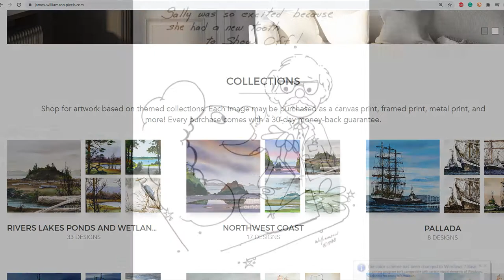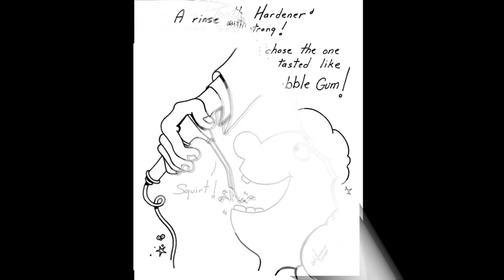Dr. Bob Comic - Classic '80s Comic of Dr. Robert Knudson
I started my dental practice primarily as a children's dentist in the '80s.  My receptionist was married to renowned NW artist - James Williamson and he drew up this amazing coloring book for our pint-size patients to take home.  Fast forward 3 decades and you could imagine my surprise when a long-time patient of mine recently came across this copy of our coloring book that her daughter had stashed away.

Well, just like your smile... we've cleaned up the stains and discoloration and restored the shine of this classic story... "My Trip to Dr. Bob's."
(Written & Illustrated by Jim Williamson)
(Restored, Animated, Narrated by Greg Otterholt)

The Treasure Box of toys may be gone... but several of those kids grew up into the adult patients we continue see to this day.   And still... the most valuable treasure you take away is a bright, healthy, and happy smile.

Sincerely,

Dr. Robert Knudson (aka: Dr. Bob ;)